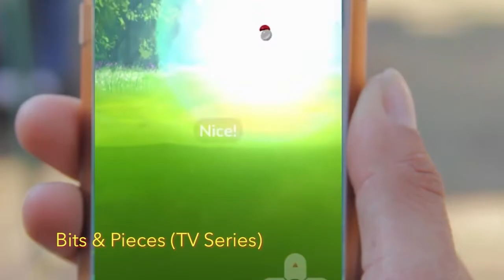Matthew Campbell 2022 Show Reel